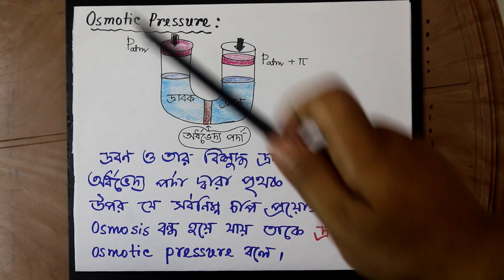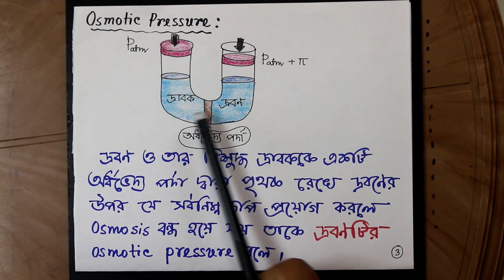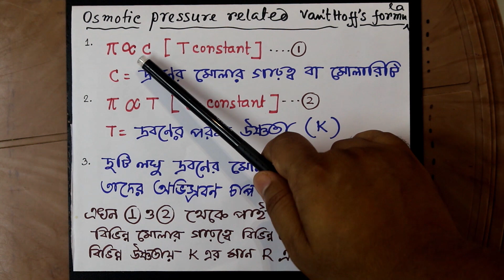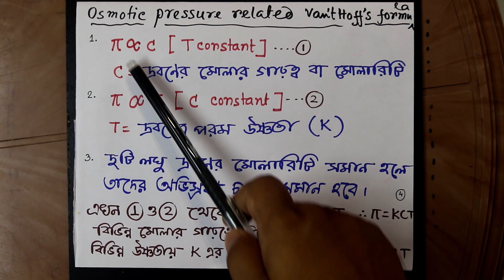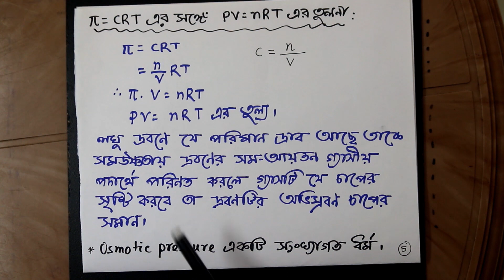XII SOLUTION PART 17